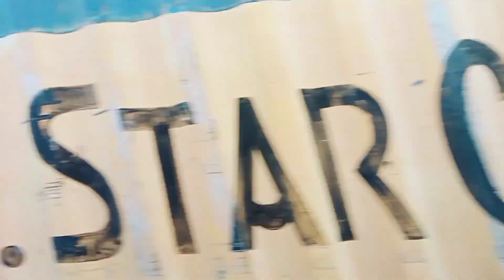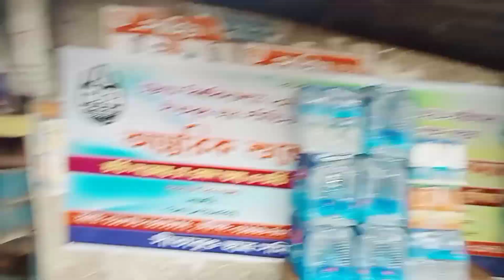Travel Vlog's by Arnab Deb Nath.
Cover by:Arnab Deb Nath.
editor:Arnab Deb Nath.